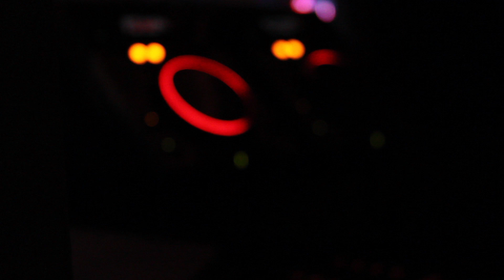BARRACUDA || SUMMER 2012 || NON è ANCORA FINITA E NON FINIRA MAI